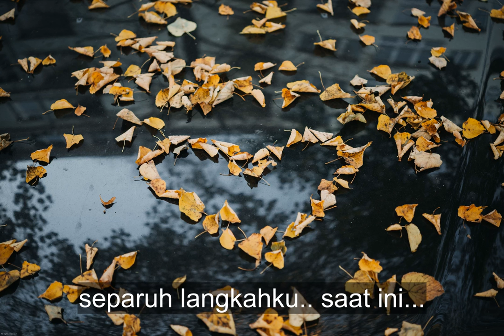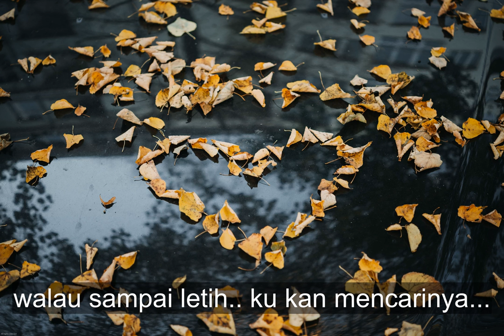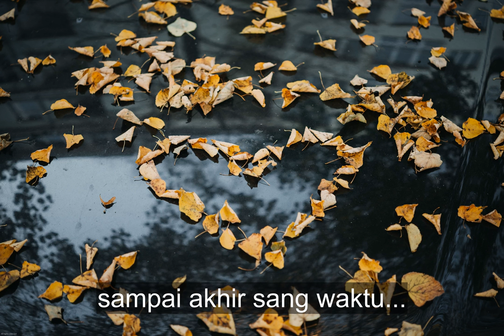Naff - Akhinya Ku Menemukanmu lirik || Akhinya Ku Menemukanmu - Naff Lyrics (CoverTami Aulia)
Lirik Lagu Akhinya Ku Menemukanmu, Naff - Akhinya Ku Menemukanmu lirik || Akhinya Ku Menemukanmu - Naff Lyrics (CoverTami Aulia)
lirik Naff Akhinya Ku Menemukanmu, Akhinya Ku Menemukanmu (CoverTami Aulia)

Jika ingin download lagu Mp3 terbaru bisa langsung ke blog kami :

** Download Lagu  Mp3 :
** Lirik Lagu Akhirnya Ku Menemukanmu

Akhirnya ku menemukanmu
Saat hati ini mulai merapuh
Akhirnya ku menemukanmu
Saat raga ini ingin berlabuh

Ku berharap engkau lah
Jawaban sgala risau hatiku
Dan biarkan diriku
Mencintaimu hingga ujung usiaku

Jika nanti ku sanding dirimu
Miliki aku dengan segala kelemahanku
Dan bila nanti engkau di sampingku
Jangan pernah letih tuk mencintaiku

Dan biarkan diriku
Jika nanti ku sanding dirimu (sanding dirimu)

Dan bila nanti engkau di sampingku (di sampingku)